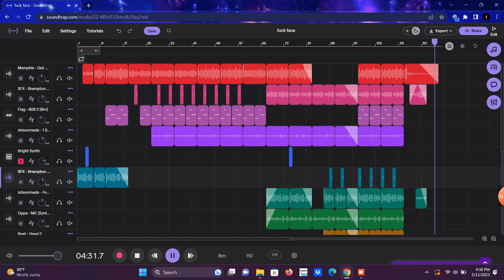SoundTrap Beat, EDM, "EDMTISTIC ESCAPE" By J. Rosado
EDM dance club track made on SoundTrap by me